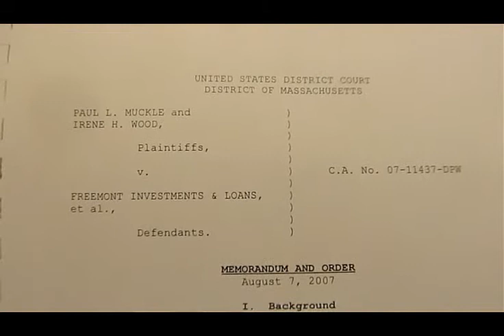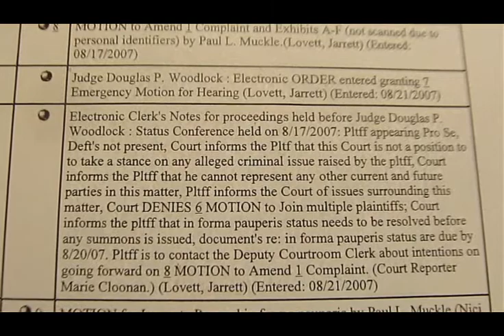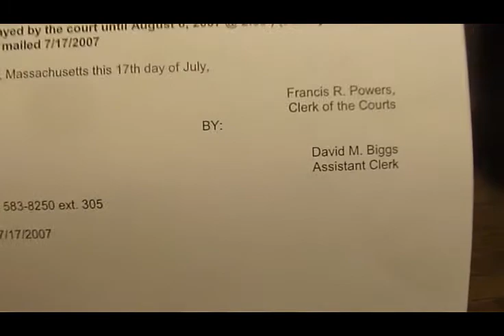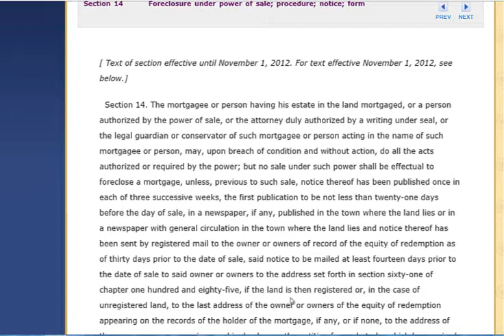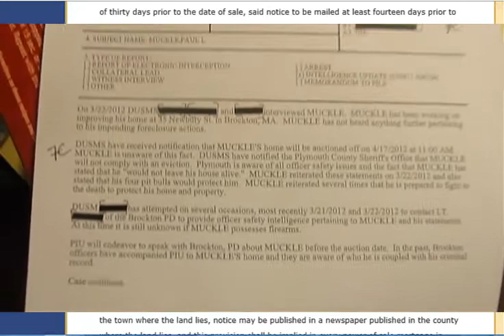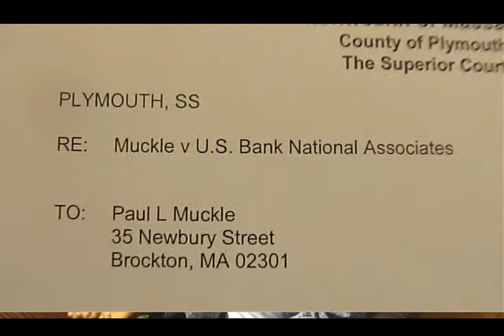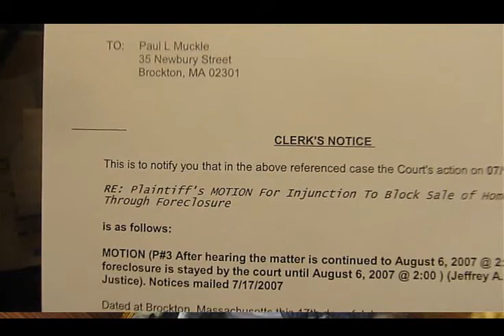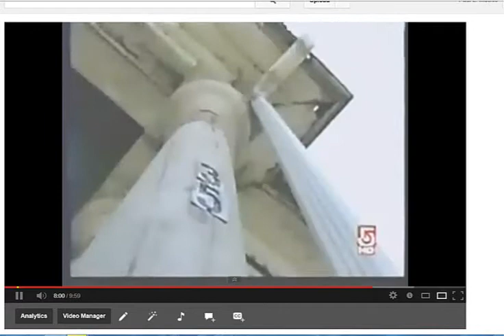SIX YEAR ANNIVRESARY OF MUCKLE VERSES THE ILLUMINATI NWO BANKSTERS. TODAY THE HAMMER DROPS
ACTION IN THE COURT. THE BANKSTERS ARE LOSING!